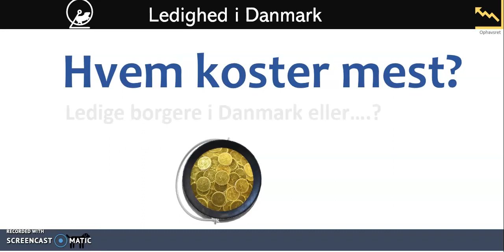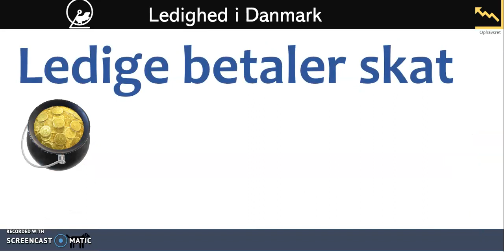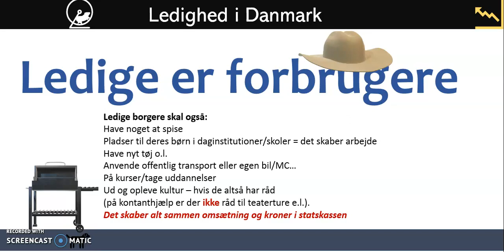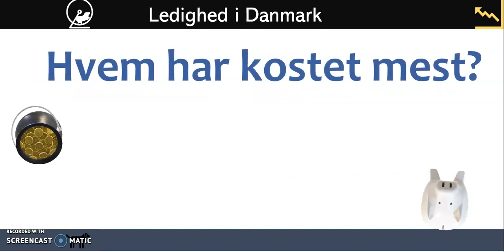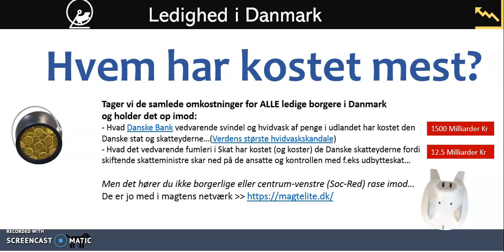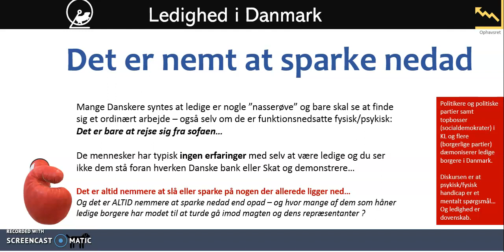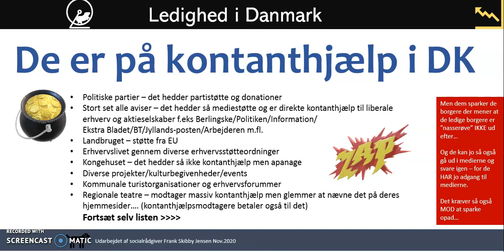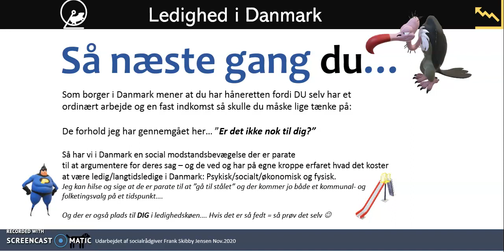Hvem koster den Danske stat mest ? Ledige borgere eller andre der modtager massiv kontanthjælp...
Der gives kontanthjælp til: Erhvervsorganisationer, alle landets aviser i form af mediestøtte (også til aktieselskaber), apanage (pænere ord for kontanthjælp) til kongehuset, landbrugsstøtte, ect. ect.

Så når borgere i arbejde får ondt et vist sted over at f.eks en enlig forældre har fået udbetalt for meget (på grund af kommunal fejl.. typisk) og derefter udsættes for Gestapo lignende forhør uden retshjemmel... og unden at borgerne oplyses om deres rettigheder af de kommunale kontrolgrupper der gerne ligger på lur og overvåger ledige borgere... så glemmer middel- og overklassen at de selv er modtagere af massiv kontanthjælp.

Og politiske partier i Danmark - jo de er på massiv kontanthjælp i form af:
Partistøtte og private donationer (f.eks fra Dansk landbrug og andre agenter).

Og de eneste der får ordinært job gennem de kommunale jobcentre er de typer der ER ansat til at skulle straffe og overvåge de ledige borgere.

Jeg har udregnet af de 10.000 jobcenteransatte og udgifterne til driften af de kommuanle jobcentre svarer til ca.40.000 ordinære job med en årsløn på 250.000 Kr.